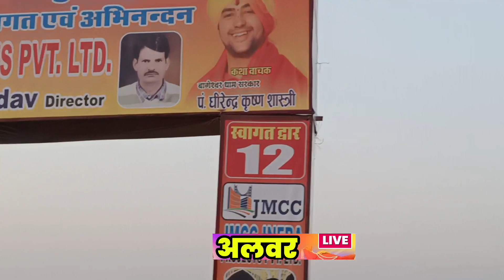Live - श्री हनुमंत कथा बागेश्वर धाम अलवर | Shri Hanumant Katha Bageshwar Dham Sarkar Alwar Rajasthan